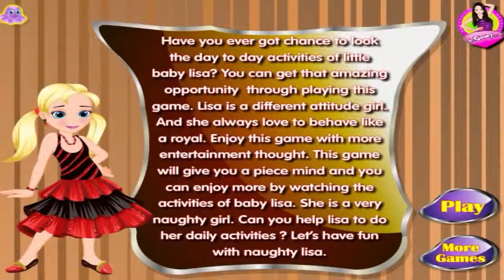ღ Baby Lisa Care And Bath TV Show - Baby Care Game for Kids